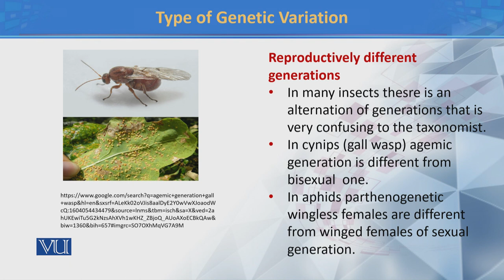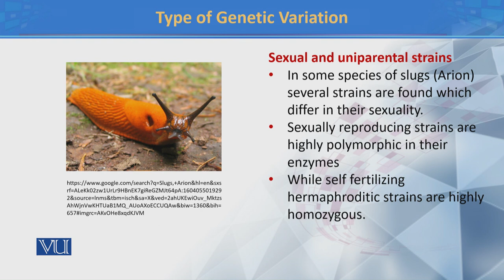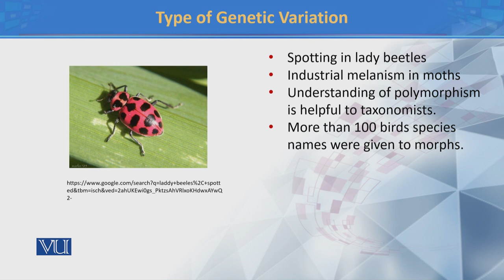Types of Genetic Variation IV | Principles of Systematics | ZOO511T_Topic053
TOpic053:  Types of Genetic Variation IV
by Dr. Muhammad Tahir